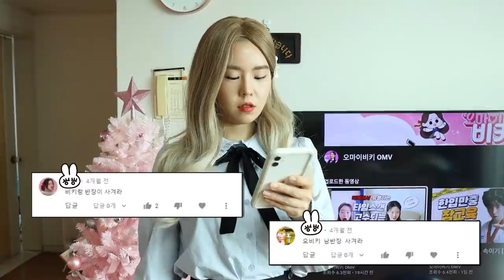정말 너무들 하시네요.. 댓글을 읽어보겠습니다. [오마이비키]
나한테 달린 댓글들을 읽어보았다..